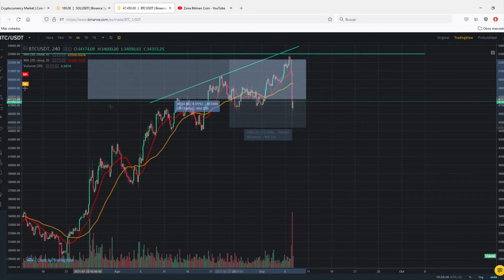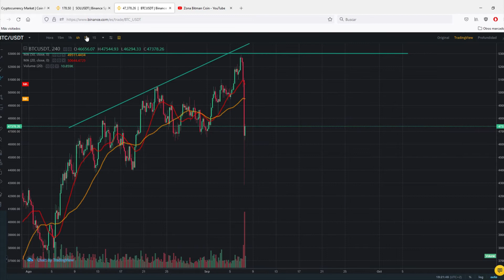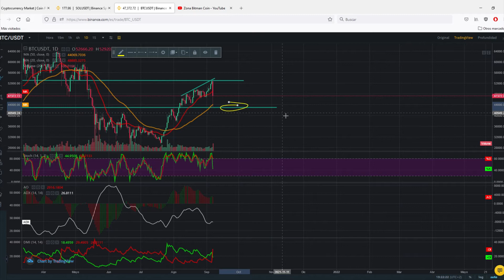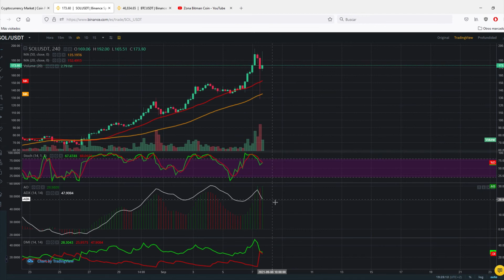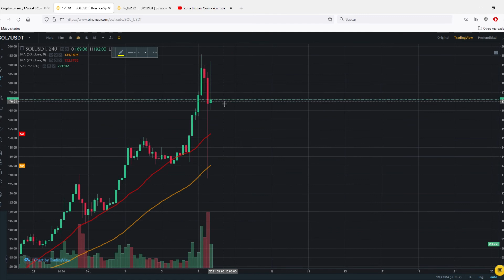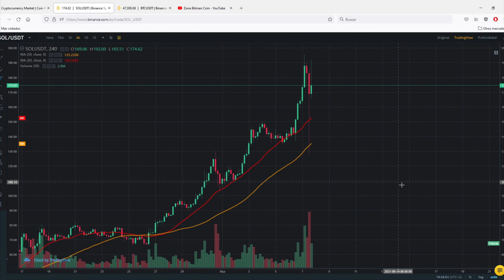🚨Ayer lo avisamos.... BTC hará un retroceso!!!!!!🚨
Repasamos con un toque de humor las gráficas de las principales Criptos. Bitcoin Cardano BNB Ethereum XRP etc..

⚠️ ¡Advertencia! ⚠️